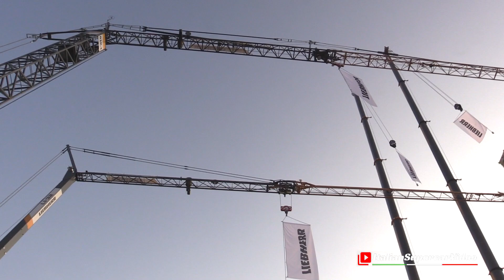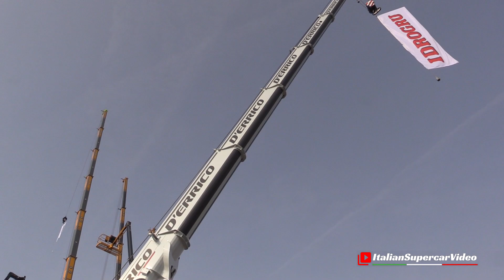GIS 2023 - Giornate Italiane del Sollevamento - Cranes, Aerial Platforms, Telescopic Lifts, etc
The ninth edition of the GIS, Italian Days of Lifting and Exceptional Transport, opened on Thursday, 5 October 2023, at Piacenza EXPO. It is the only Italian fair and the largest in Europe dedicated to users of cranes, aerial platforms, telescopic lifts, forklifts, machinery and equipment for industrial and port handling, mechanized logistics and transport. I had never come before, and I was very surprised by the international dimension of this exhibition and the enormous number of important companies present. Over 430, Italian and foreign, for an occupied space of over 71,000 square meters between covered and uncovered areas and tensile structures. Important brands such as Liebherr, Grove, Fassi, Palfinger, Cormach, XCMG, Manitou, Merlo, Dieci, Sany, Hiab, Effer and many others are among the protagonists of these three days at the Piacenza fair. Enjoy! 😉

Si è aperta Giovedì 5 Ottobre 2023 a Piacenza EXPO la nona edizione del GIS, Giornate italiane del Sollevamento e dei trasporti eccezionali. Si tratta dell’unica fiera italiana e la più grande a livello europeo dedicata agli utilizzatori di gru, piattaforme aeree, sollevatori telescopici, carrelli elevatori, macchine e attrezzature per la movimentazione industriale e portuale, logistica meccanizzata ed il trasporto. Non ero mai venuto prima e sono rimasto molto sorpreso dalla dimensione interazionale di questa esposizione e dall'enorme numero di importanti aziende presenti. Oltre 430, tra italiane e straniere per uno spazio occupato di oltre 71.000 metri quadri tra area coperta, scoperta e tensostrutture. Importanti marchi come Liebheer, Grove, Fassi, Palfinger, Cormach, XCMG, Manitou, Merlo, Dieci, Sany, Hiab, Effer e tanti altri sono tra i protagonisti di questa tre giorni alla fiera di Piacenza. Buona visione! 😉

Video Chapters:
00:00 - 08:12 ➪ Outdoor Expo Part 1
08:13 - 16:18 ➪ Outdoor Expo Part 2
16:19 - 23:21 ➪ Outdoor Expo Part 3
23:22 - 27:10 ➪ Indoor Expo

Event / Manifestazione: GIS, Giornate Italiane del Sollevamento
When / Quando: October 5-7, 2023
Where / Dove: Piacenza Expo (Italy)

Beautiful World by Drew Banga, Disco Knights by Quincas Moreira, Easy Saturday by Bad Snacks, Nice To You by Vibe Tracks, Ready for Freddy by TrackTribe, Six O'Clock Rush by TrackTribe, Betya by Lauren Duski, Bright Skies by Audio Hertz, Broken by Patrick Patrikios, Fridaze by Lauren Duski, Jindupe by Lauren Duski, My Achy Heart by Audio Hertz